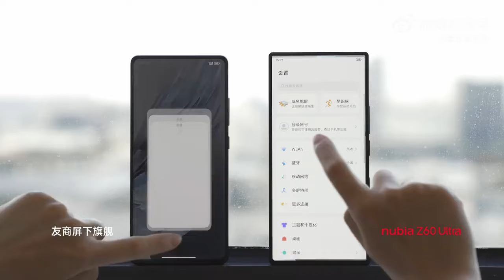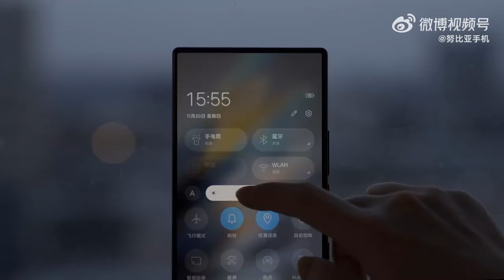Nubia Z60 Ultra vs iPhone 15 Pro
Comparing the Nubia Z60 Ultra and iPhone 15 Pro in Video